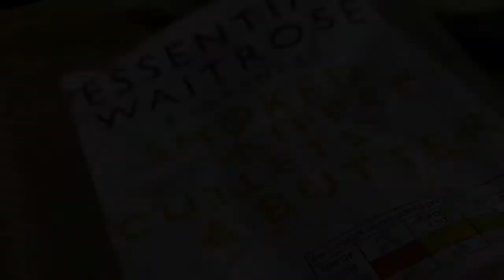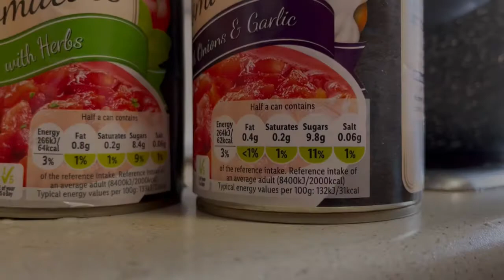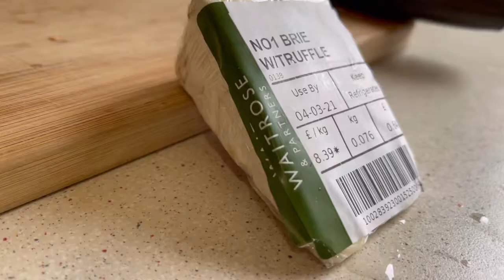【UK Vlog】英国料理の遺産キッパーを食べよう《創作スープとバターソテー》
キッパー（にしんの干物&燻製）英国屈指のホテル「ザ・リッツ・ロンドン」の朝食メニューにも並んでいるほど、格式のある（?）魚の開きです。
スーパーでは格安で真空パックされてどこにでもあるポピュラーな一品。
さて、そのお味は…

ステイホームの中でも楽しく美味しい食事を♪